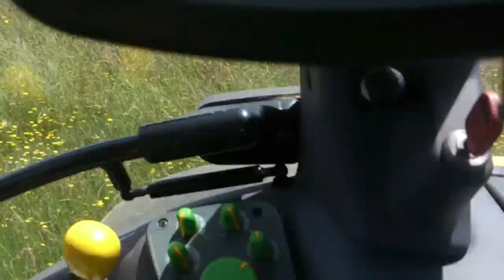Cutting grass with Deutz Agrotron M640 & John Deere 6810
Disc mowers: Vicon DMP 2401 TC & Frandent.